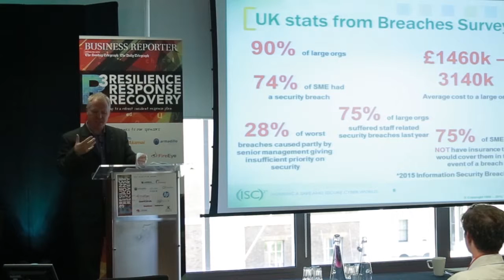Make sure you arent in the 28%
The 2016 R3 event was a great success, with streams that covered strategic and communications challenges, and legal and financial considerations of a cyber breach.

And we are going to held R³: Resilience, Response & Recovery 2017, which is the #1 conference focusing on post breach response plans, including forensic and legal requirements, communication strategies and top tips for a fast recovery.

Business Reporter brings you news, features, opinion and analysis around the critical issues affecting business and management. Here you’ll discover vital information written in clear language and aimed at business leaders who want to see the big picture.

For more information on upcoming R3: Resilience, Response, Recovery summit